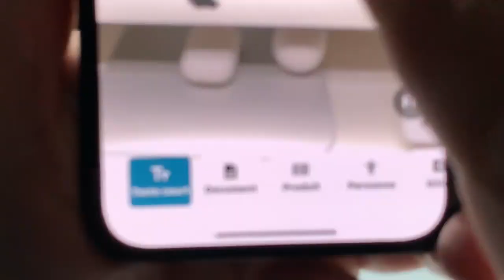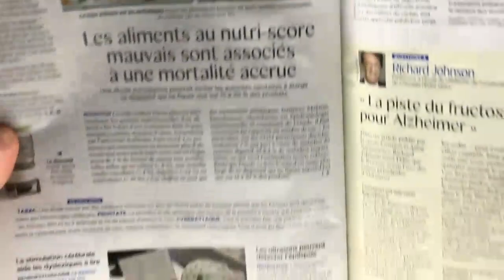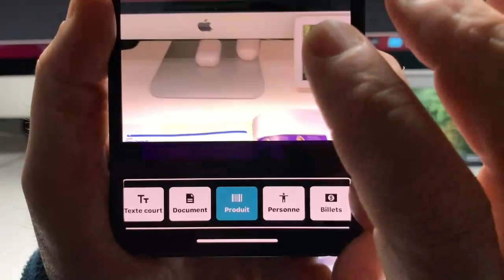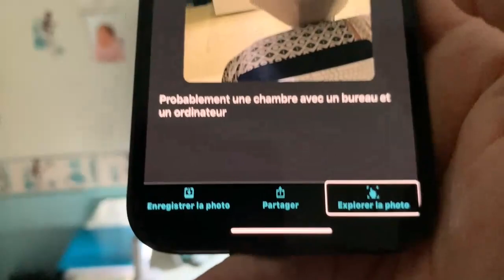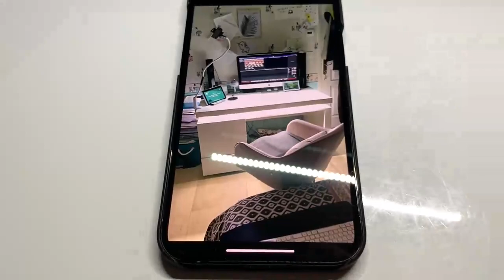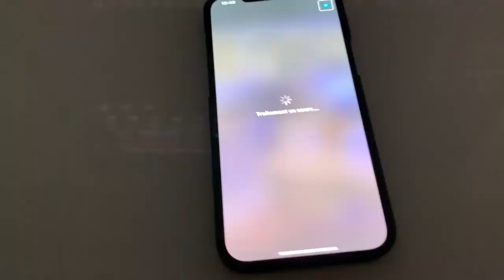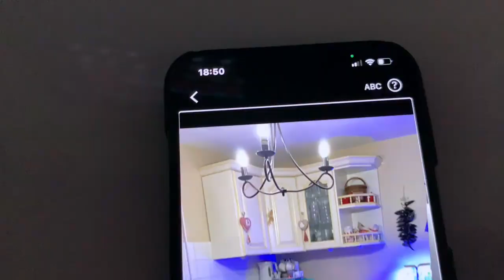iPhone 12 Pro Max : Un Super Scanner De Poches Ou Pas Détection De Scène Photo Par Le Toucher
Salut à tous, dans cette vidéo vous allez découvrir cette application Seeing Ai Microsoft sur notre iPhone 12 Pro Max alors est ce que cet iPhone et un super scanner de poches ou pas ? découvre dans cette vidéo si la découverte de scène sur photo est rapide.